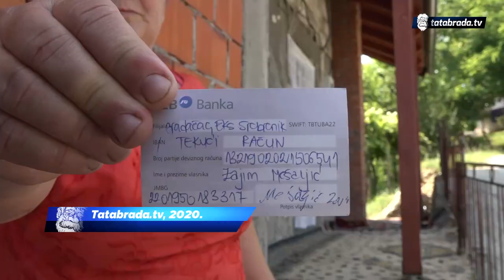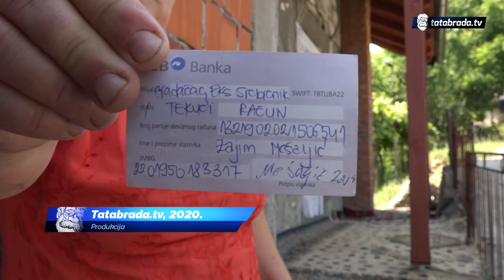Suprug u suzama: Brine o nepokretnoj supruzi, a i sam je bolestan - tatabrada.tv